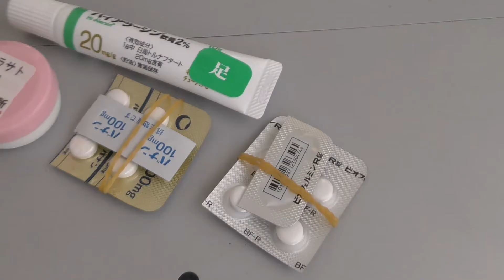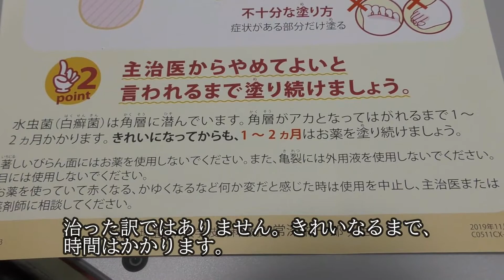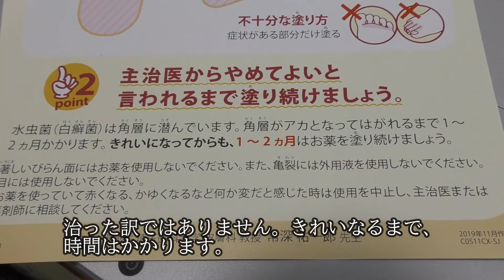【閲覧注意】気色悪いと思ったら見ないでください。〇虫になった動画。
こうなったら、皮膚科へ受診してください。